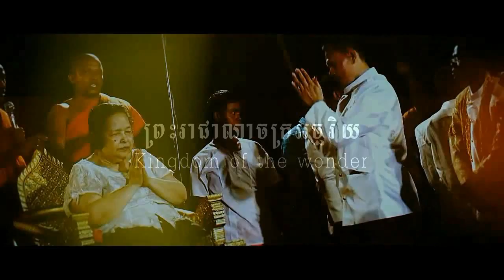បុណ្យស្រោចសុគន្ឋវារី២០១៥​រៀបចំចាត់ចែងពិធីដោយឧត្តមសេនីយ៏ត្រីហាស់ម៉េងហួត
បុណ្យស្រោចសុគន្ឋវារី២០១៥
​រៀបចំចាត់ចែងពិធី
ដោយឧត្តមសេនីយ៏ត្រី​​​​ហាស់ម៉េងហួត